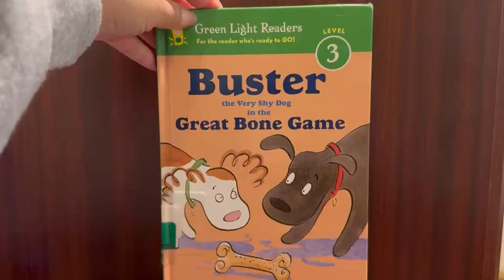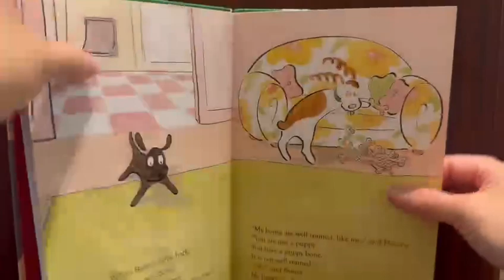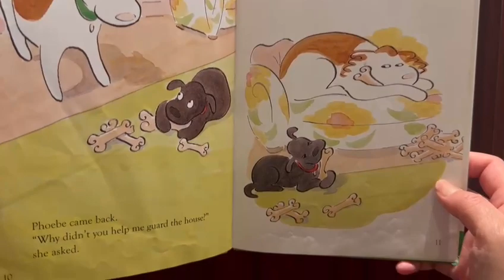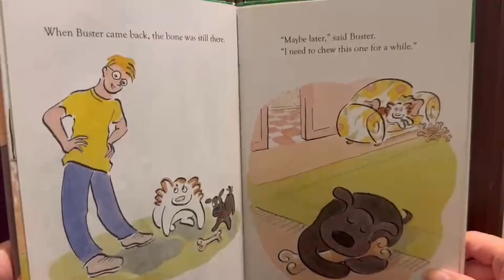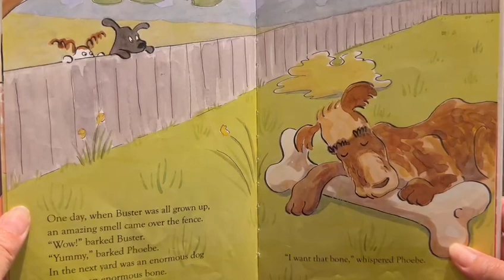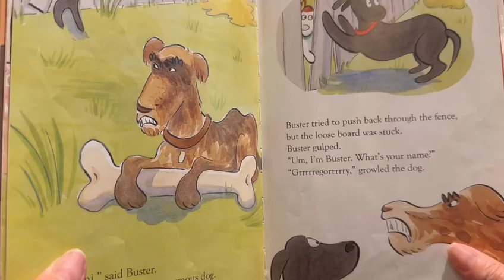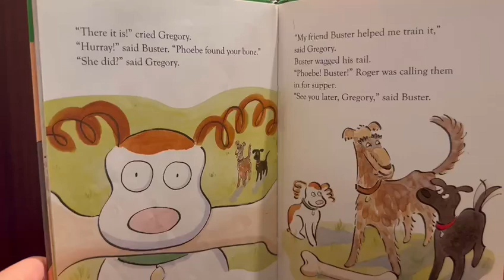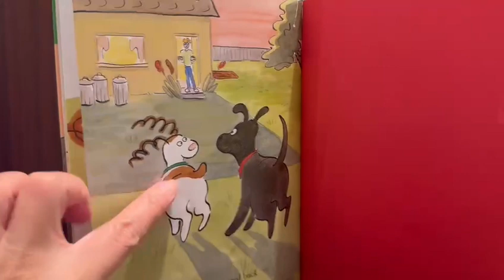Buster the Very Shy Dog in the Great Bone Game by Lisze Bechtold